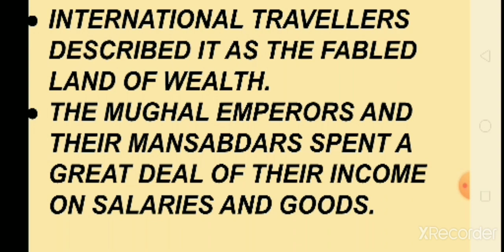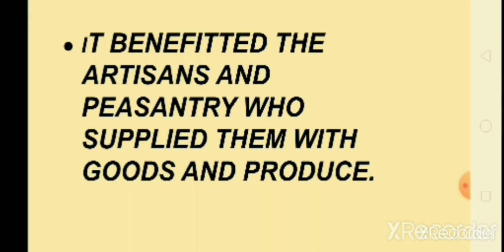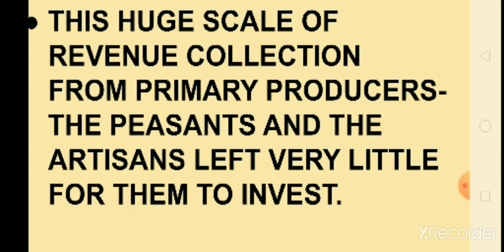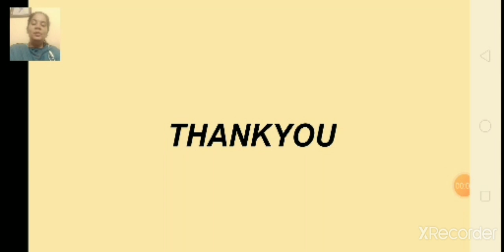Class 7_ History_Chapter 4_The Mughal Empire_revision_part 5_22_December_2020